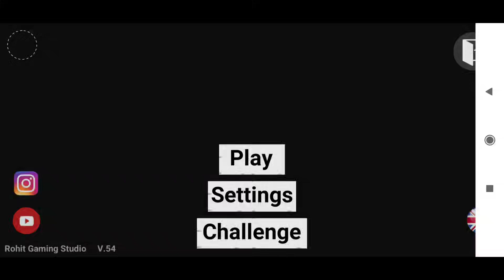Indian Bikes Driving 3D Game | Car Driving Simulator | Gameplay